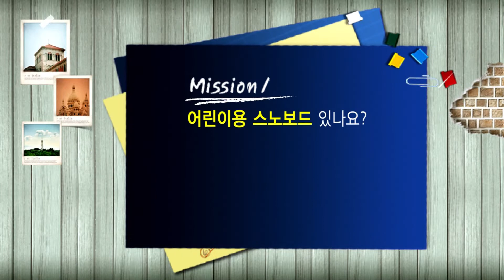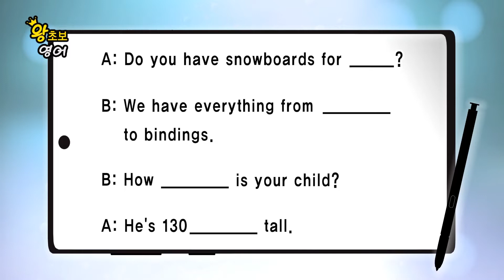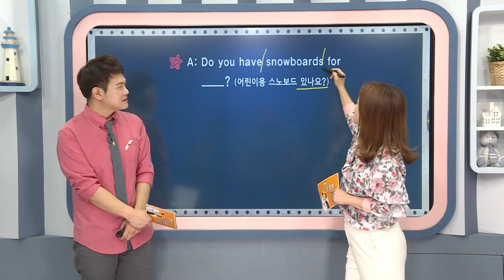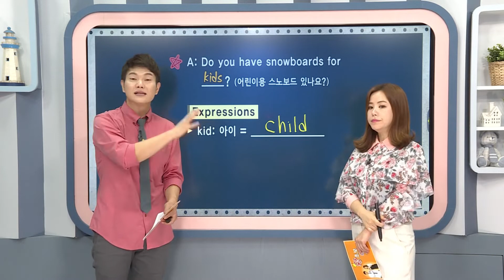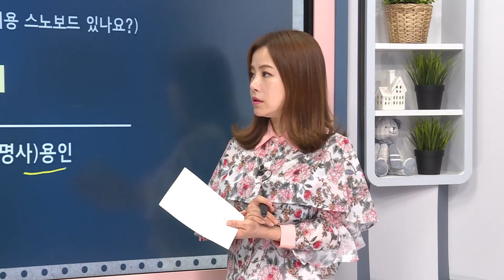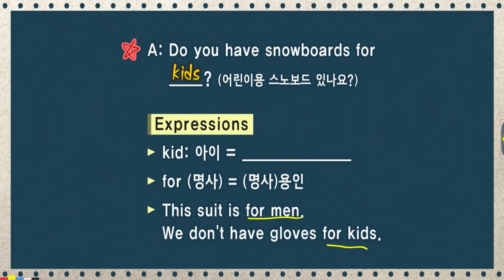왕초보 영어 - 제1045회 어린이용 스노보드 있나요?_#001